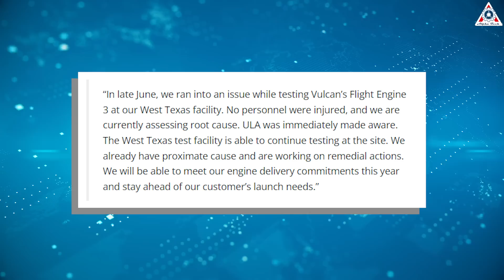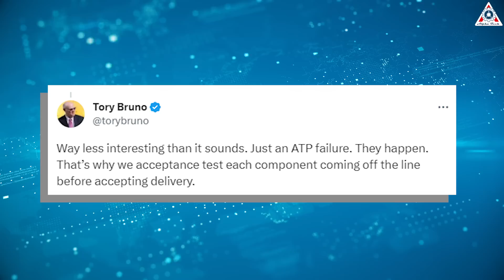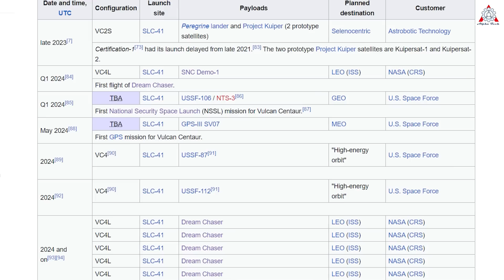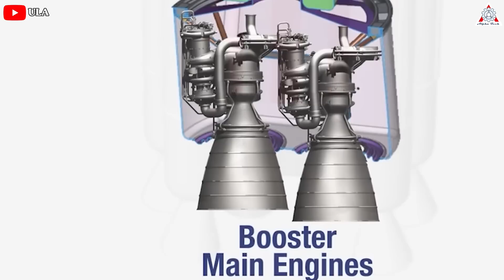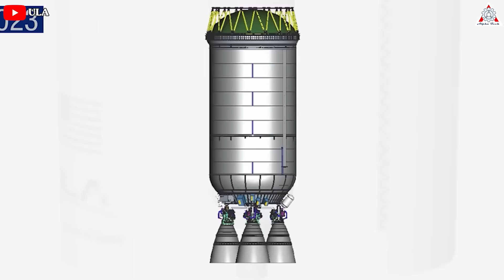A depth look inside Blue Origin's Engine Explosion! Destroyed ULA...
1) 🎵 ABOUT ALL TRACK IN MY VIDEO 🎵
2) SOURCES OF IMAGES AND VIDEOS
Blue Origin's New Glenn "Big Problem"
Blue Origin, a rocket company founded around the same time as SpaceX, had ambitious plans for their New Glenn rocket to compete alongside SpaceX's Starship, with the shared goal of revolutionizing space exploration.
However, despite over a decade of research and manufacturing efforts, what we have primarily seen from Blue Origin's New Glenn is animations and renderings rather than tangible progress.
So, where exactly is New Glenn at in terms of progress?
Will it fly this decade?
And at this rate, is there any chance for Blue Origin to catch up to SpaceX?
Find out in today's episode of Great SpaceX!
Much like SpaceX’s next-generation Starship rocket, Blue Origin began work on its semi-reusable New Glenn rocket in the early 2010s.
Jeff Bezos publicly revealed New Glenn just a few weeks before CEO Elon Musk’s long-planned September 2016 reveal of SpaceX’s next rocket, then known as the Interplanetary Transport System (ITS).
Both were massive, meant to be powered by huge new methane/oxygen-fueled engines, and designed from the ground up with some degree of reusability in mind.
But with fairly different designs and wildly different development philosophies, the paths of Blue Origin and SpaceX have only gotten further apart over the last seven years.